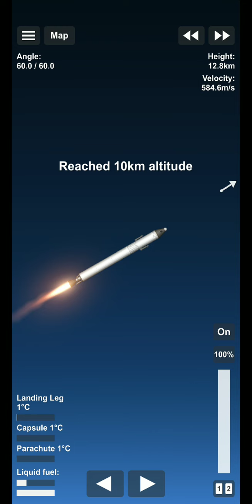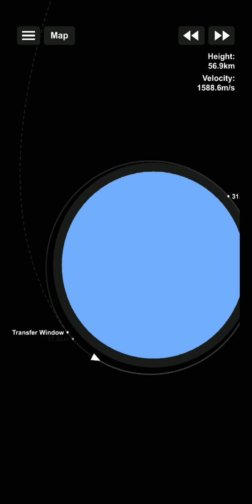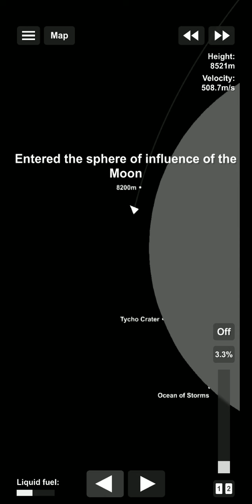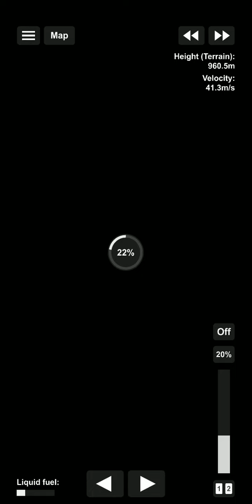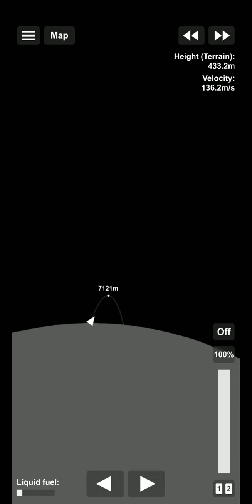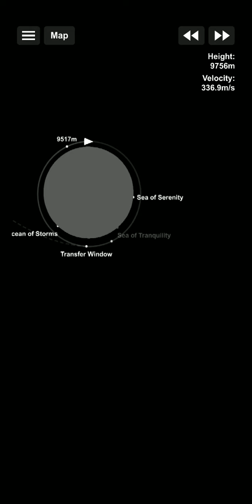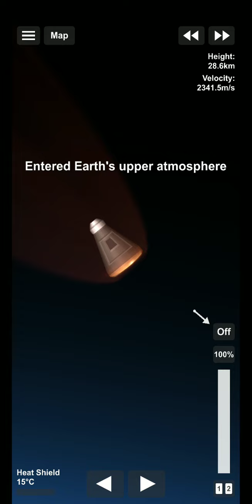Two-staged Rocket to moon and back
Really easy to make, all you have to do is watch the entire video...

It is not my first time recording this video because of lag.